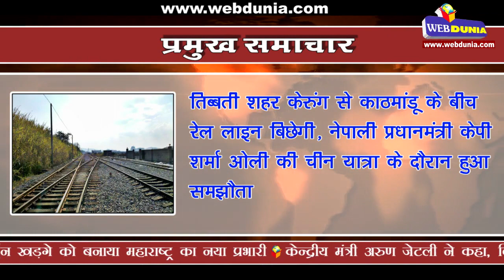गुलाम नबी ने उठाया कश्मीर में सैन्य कार्रवाई पर सवाल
गुलाम नबी आजाद ने कहा, कश्मीर में सैन्य कार्रवाई में आतंकवादी कम और आम आदमी ज्यादा मरते हैं, लश्कर ने किया बयान का समर्थन l